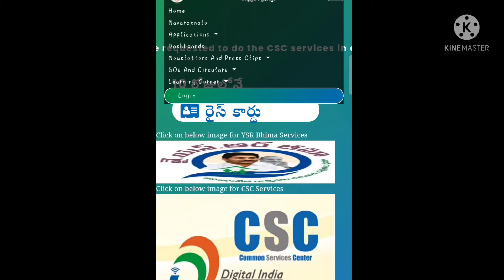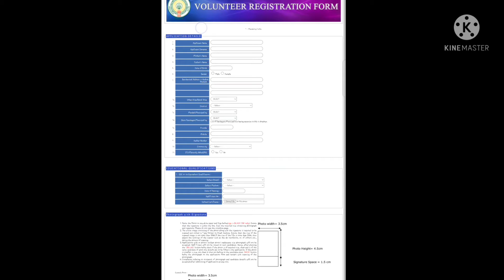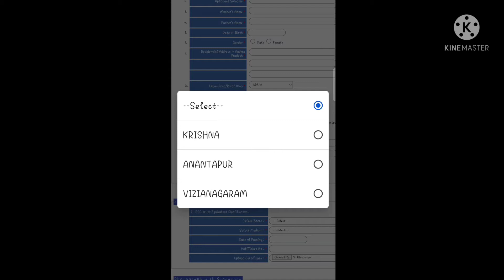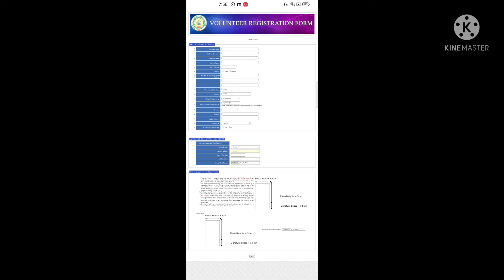How To Apply For Volunteer Jobs || Volunteer Latest News || Volunteers Job Application Process in AP